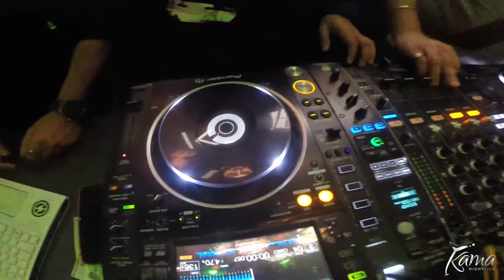Indian Club in Pattaya | Kama Club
Kama Club welcomes DJ Johnnie ! Kama Club is one of the best indian club in pattaya !
Must Have YouTube equipment setup for Good quality content.

List of YouTube Gear

Canon EOS 5D Mark IV
GoPro Hero7 (Black)
Rode RODELINKFM FM Wireless
Canon EOS M50 24.1MP + lens
Canon EOS Rebel SL2 DSLR Camera with Lens
LIGHTING KIT — Studio Pro 850w Softbox Kit
TAKSTAR KingMas SGC-598
StudioPRO Video Lighting Kit (1050 Watt)
Boya BYM1 Omnidirectional Lavalier Condenser Microphone
Canon Battery Pack LP-E12
HP 32GB Class 10 MicroSD Memory Card

I do weekly Instagram Live Streams on above topics! Come follow and share our knowledge

GoPro Hero7 (Black)
STUDENTS:
BUSINESS:
What to build your online presence and get more customer everyday
TRAVEL AND PACKAGES: